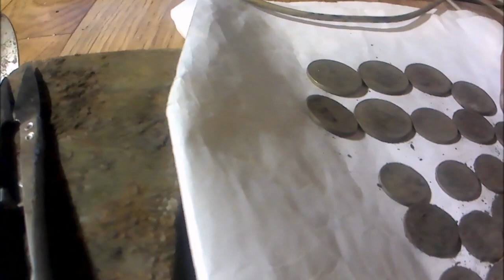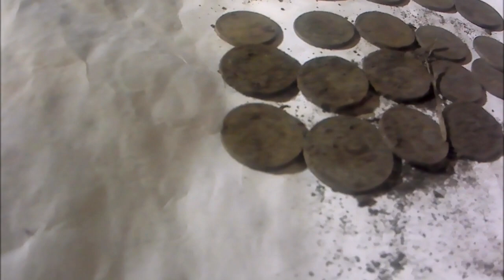Коп по войне 15 12 19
Привет всем . Интересный выход в лес.Коп по войне и блиндажный светильник из гильзы. Который так понравился Славику что я ему его отдал.